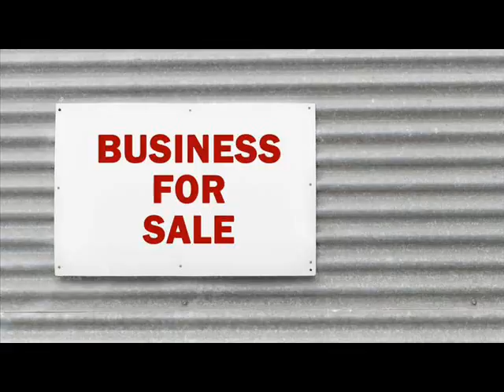Businesses For Sale Anyang, China .wmv